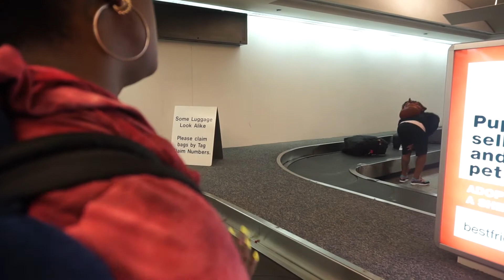Public Indecency Vlog Ep. 3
Check out some of our family shenanigans as we finally fly into New York City!